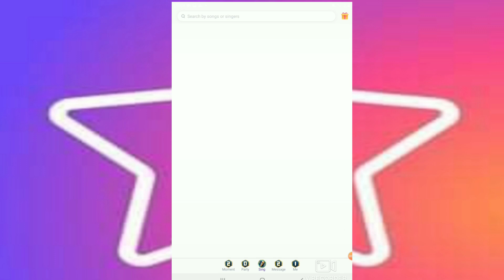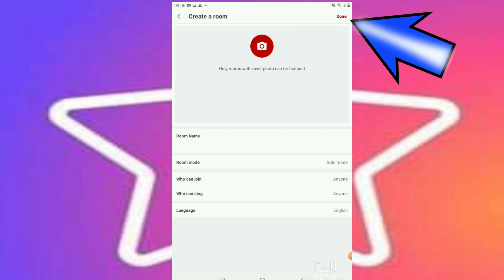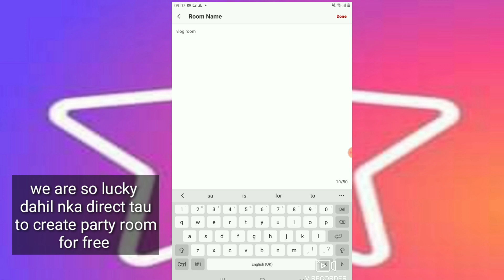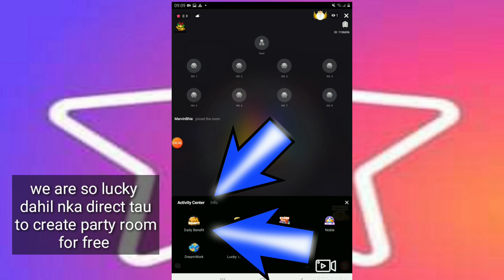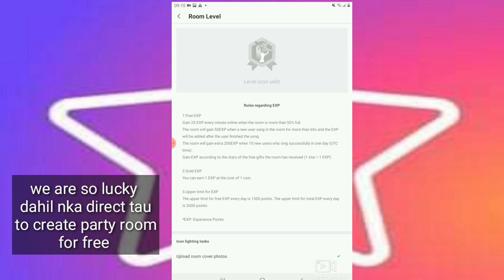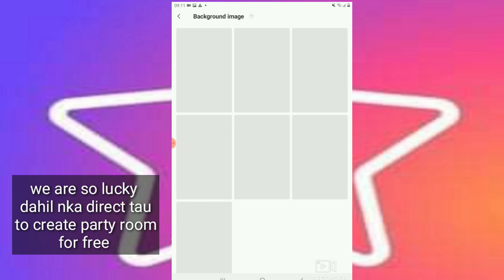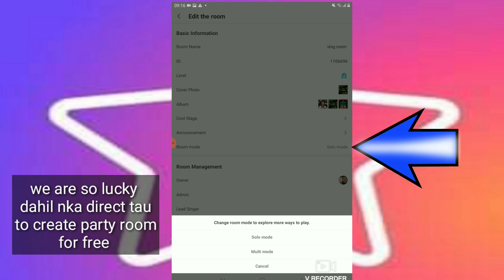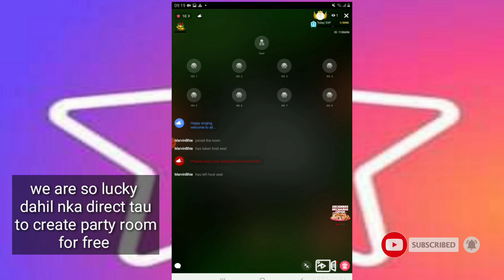HOW TO CREATE A PARTY ROOM? THIS IS THE ACTUAL SAMPLE GUYS,, PLS WATCH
ActualPartyRoo Create

247248 /PLS FOLLOW ALL THE OFFICIALS OF PINAS 🌴